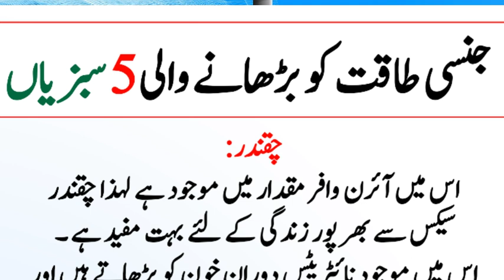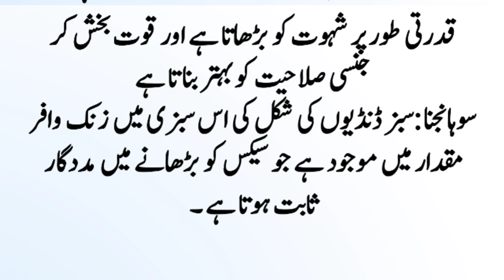جنسی طاقت کو بڑھانے والی 5 سبزیاں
Friends, today we will talk about 5 vegetables that increase sexual power

Thanks For Choosing This Video 🤝